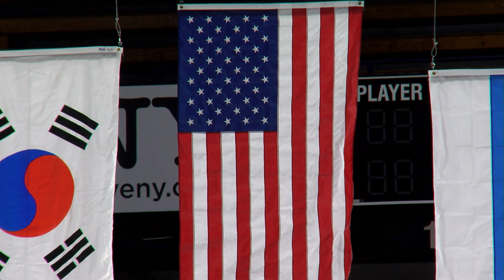Medal Ceremony Ladies | Lake Placid 2019